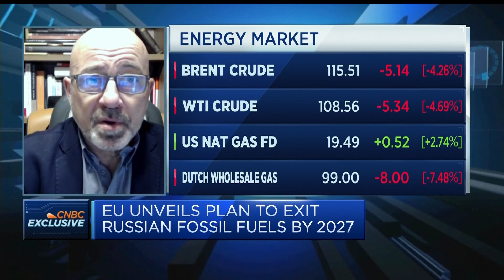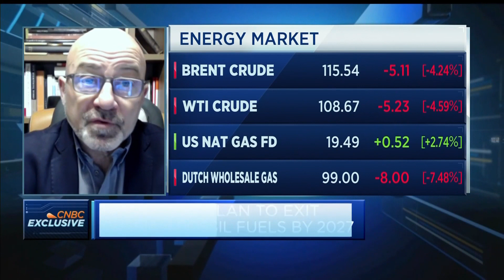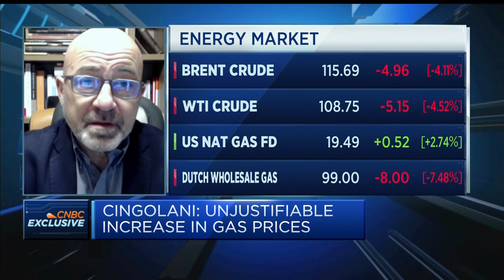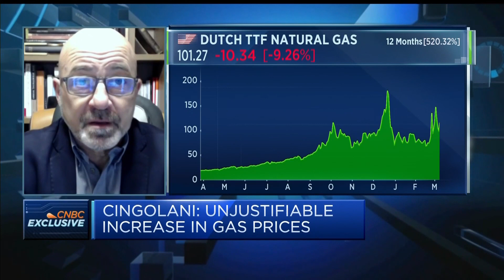Have seen an unjustifiable increase in gas prices, Italy's Ecological Transition Minister says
Italy's Ecological Transition Minister Roberto Cingolani lays out how his country plans to gain energy independence from Russia by 2025 and how the sector must combat surging prices.